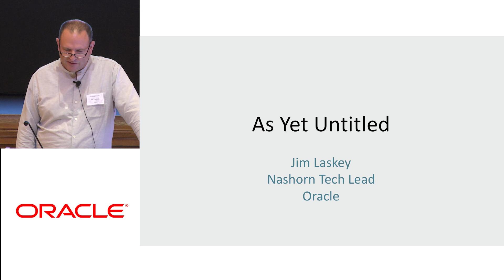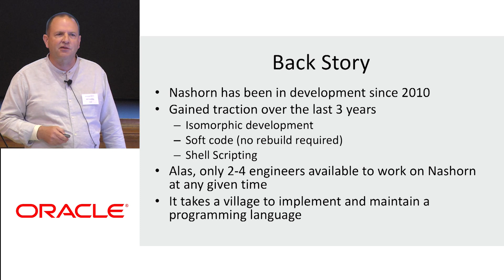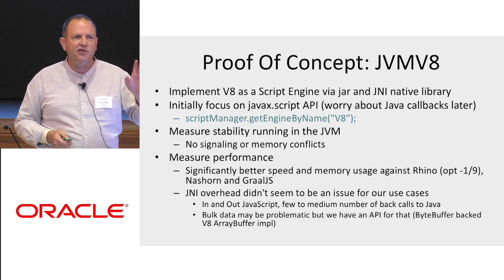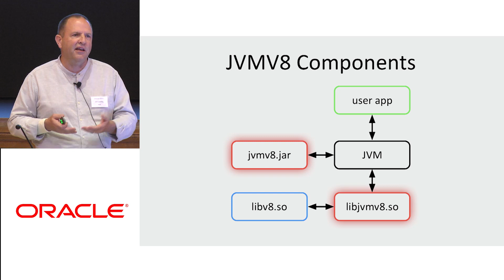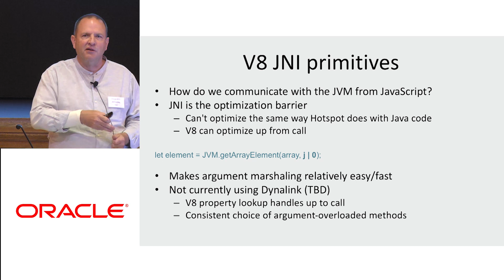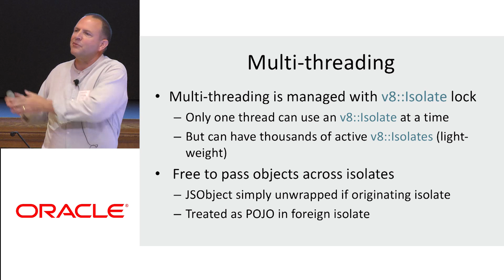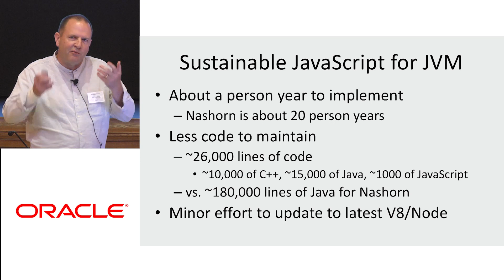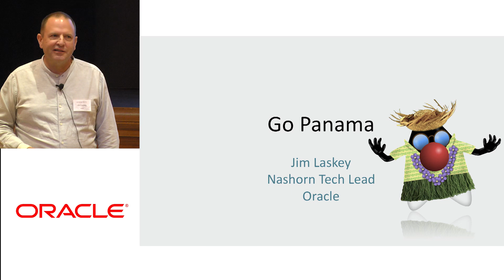Native Script Engine or Go Panama with Jim Laskey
Trials and tribulations of integrating V8 JavaScript as a sister javax.script to Nashorn, a high-performance JavaScript runtime in Java with a native JVM. the session includes discussions of native overhead, build issues, memory management, and API adaptation.